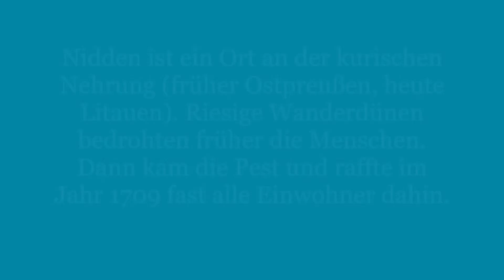Die Frauen von Nidden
Der Text zu diesem Lied ist eine Ballade von Agnes Miegel, geb. 1879.
Bei Wikipedia gibt es interessante Infos zu den Kuren, auf die sich diese Ballade bezieht. Danach hielt sich die Naturreligion dieser Menschen bis in die Neuzeit. Die Christianisierung ließ sich nie völlig durchsetzen.  Man glaubte an eine Erdgöttin und ihre lebensspendende Kraft.